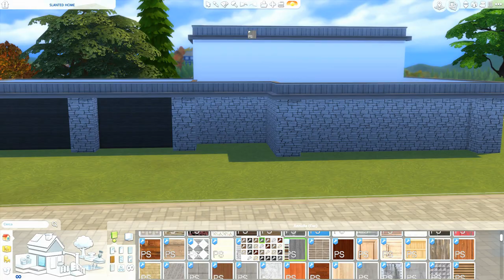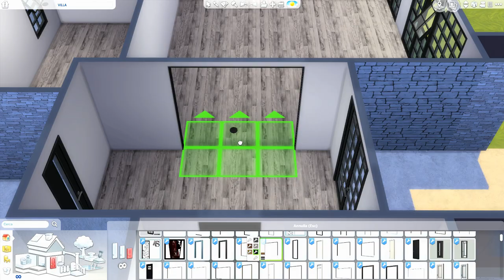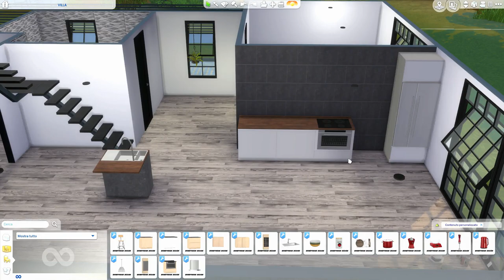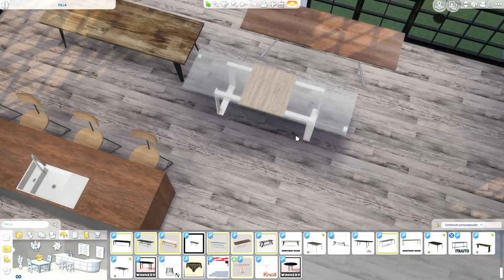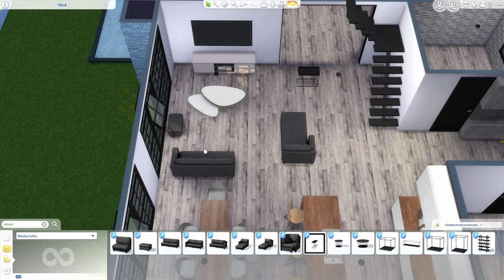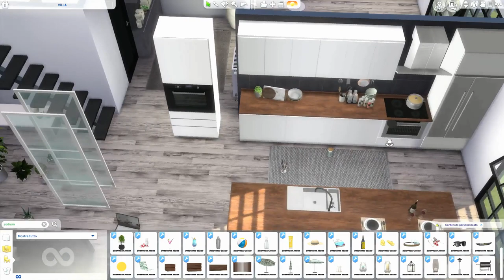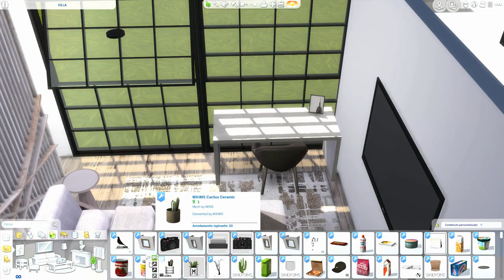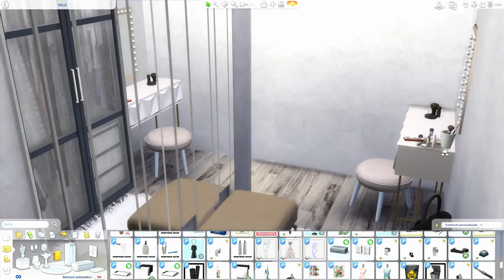The Sims 4 | Villa | Speed Build + Download Link